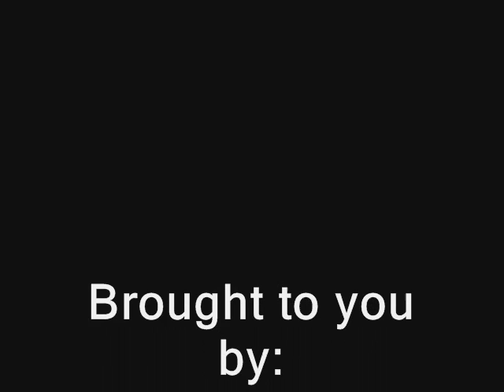1/24 Bravo Co. 2nd Platoon Marine Music Video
1/24 Bravo Company, Second Platoon music video filmed at 29 Palms, CA- during Mojave Viper training- prior to deploying to Iraq September 2006.